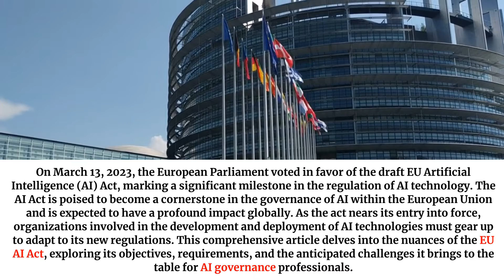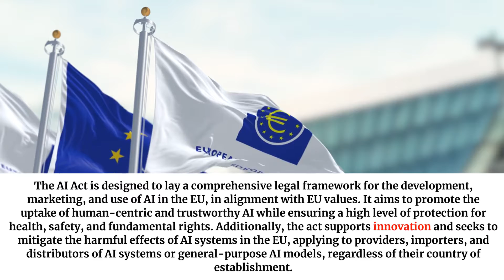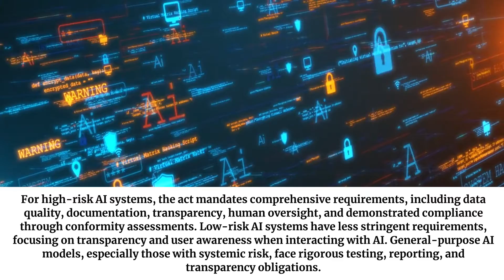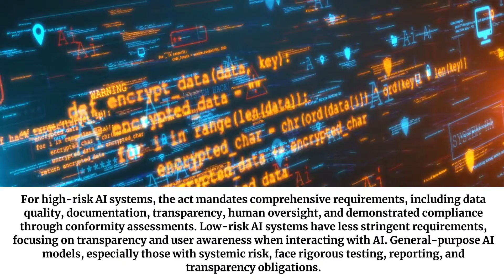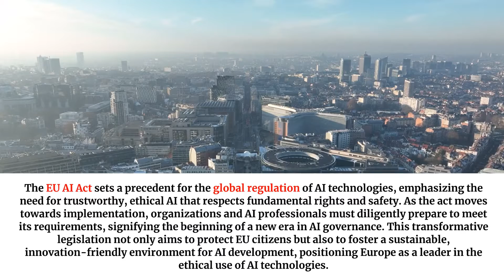Breaking Down the EU AI Act: Impact, Requirements, and What You Need to Know - Exam Prep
On March 13, 2023, the European Parliament made a historic move by voting in favor of the draft EU Artificial Intelligence Act.

FREE ways to support PrivacyTrainer channel:
🛡️ Keep on fighting for Privacy!

This legislation is set to reshape the landscape of AI development and deployment within the European Union and beyond. In this video, we dive deep into the purpose, scope, and implications of the EU AI Act. Learn about its risk-based approach to AI governance, the key requirements for AI systems, and the challenges and opportunities it presents for professionals in the field. Whether you're an AI developer, policy maker, or just interested in the future of AI regulation, this video is your comprehensive guide to understanding the EU AI Act.

### Timestamps:
0:00 - Introduction to the EU AI Act
0:30 - Purpose and Scope of the AI Act
1:00 - Why the AI Act is Needed
1:30 - A Risk-Based Approach to AI Systems
2:00 - Key Requirements and Provisions for AI Systems
2:30 - Implementation and Enforcement of the Act
3:00 - Penalties for Non-Compliance
3:30 - Challenges and Opportunities for AI Governance Professionals
4:00 - Conclusion: The Future of AI Regulation
4:30 - How to Prepare for the AI Act Compliance